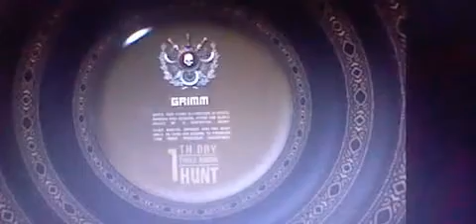silas archive - hammerfight part 5